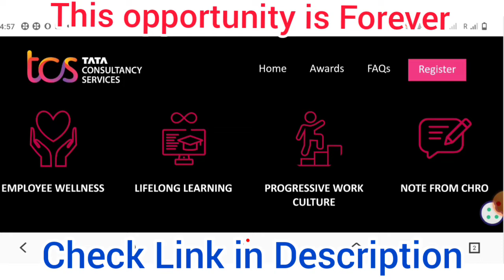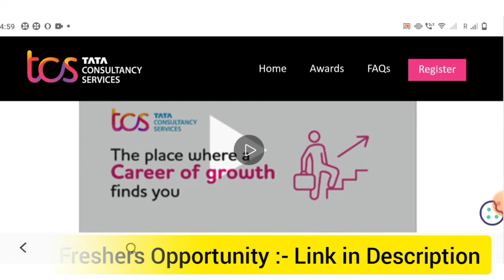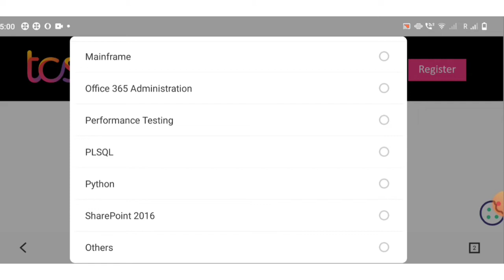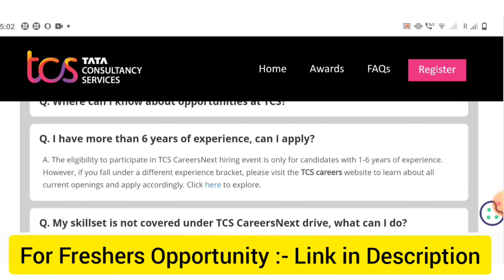Career in TCS | TCS CareersNext | TCS Hiring Experienced | TCS Job | TCS Recruitment